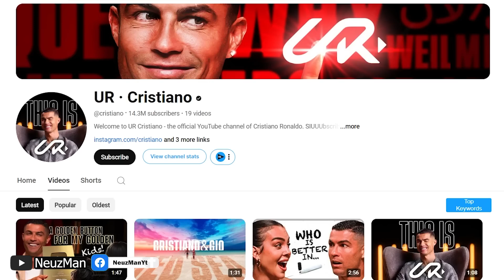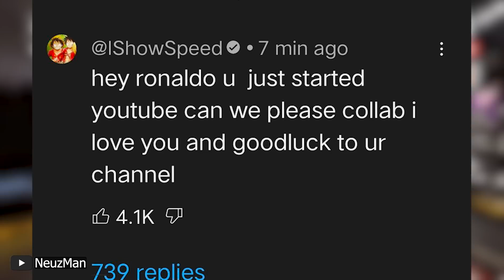Cristiano Ronaldo 😱 You Tube Channel 18 million subscriber 1 din mein 🙏